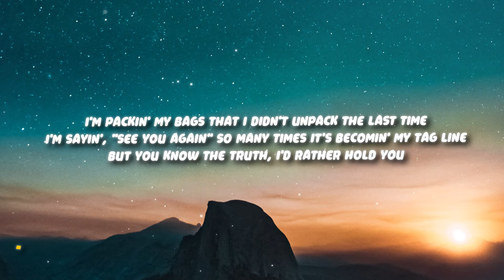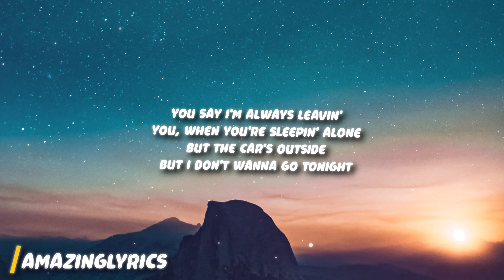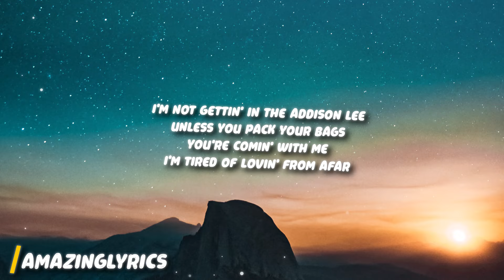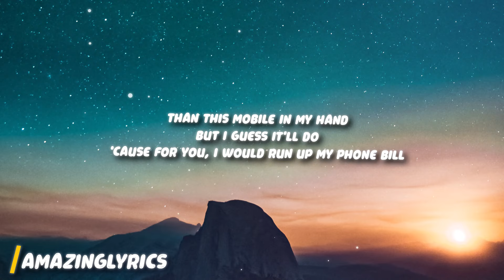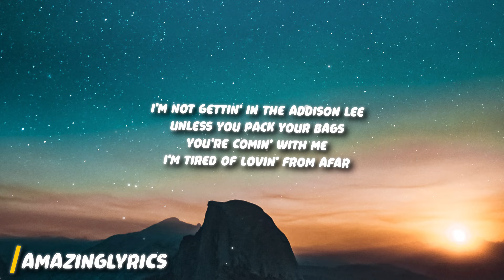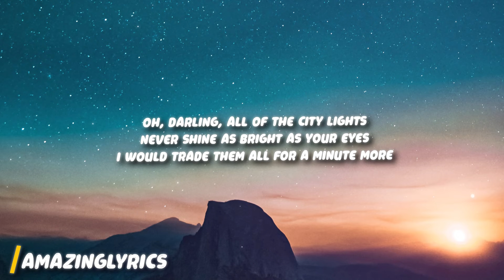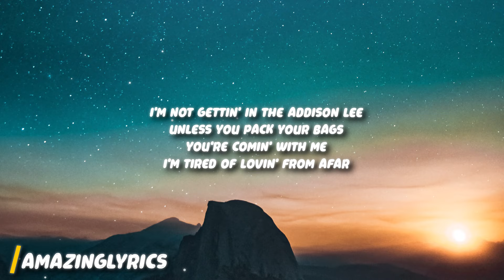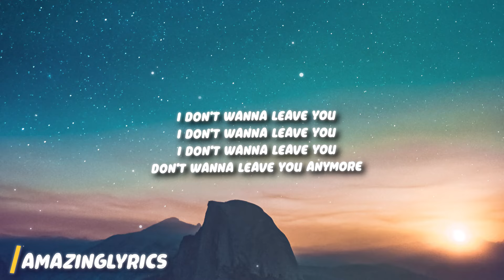James Arthur - Oh darling all of the city lights (Car's Outside) (Lyrics)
James Arthur - Car's Outside (Lyrics)

[Post-Chorus]
Ooh-ooh, ah
Ooh-ooh, ah
Ooh-ooh, ah

[Post-Chorus]
Ooh-ooh, ah
Ooh-ooh, ah
Ooh-ooh, ah